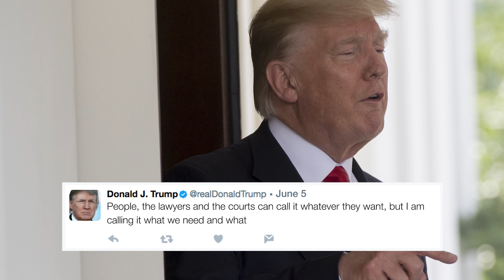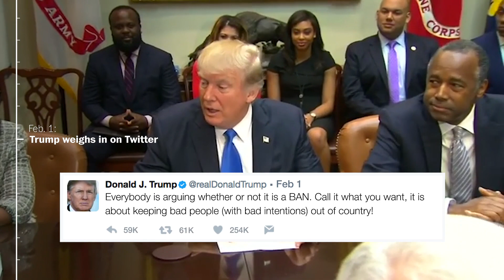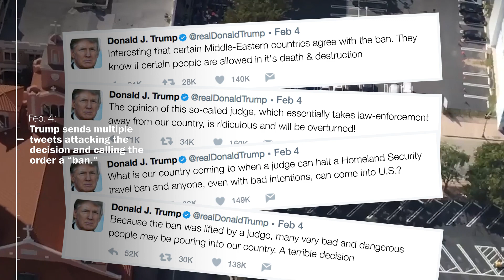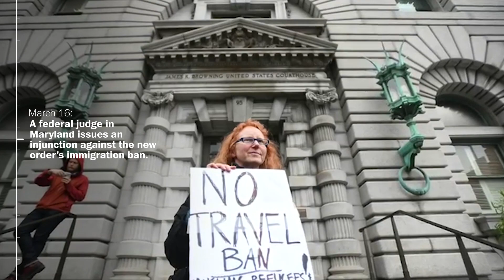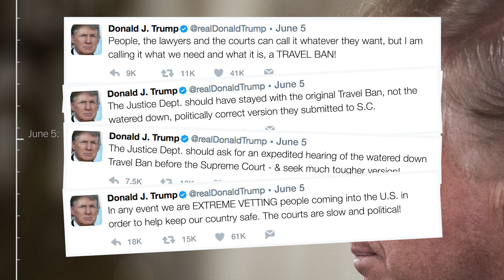The many trials and tweets of Trump's travel ban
President Trump's travel ban is facing multiple court battles, and his tendency to tweet about it isn't helping his lawyers.